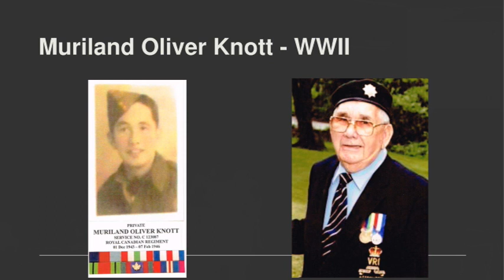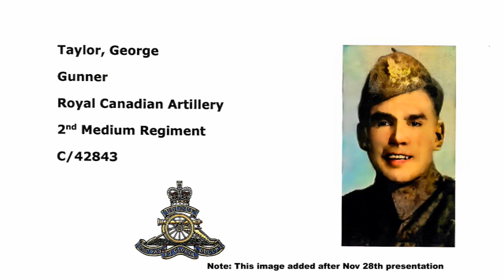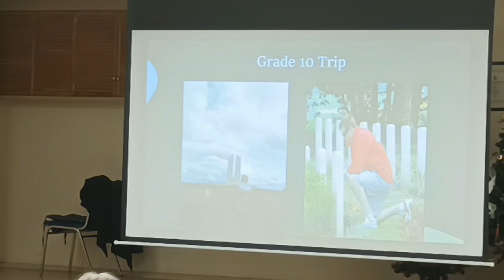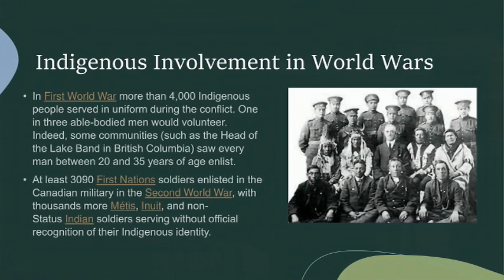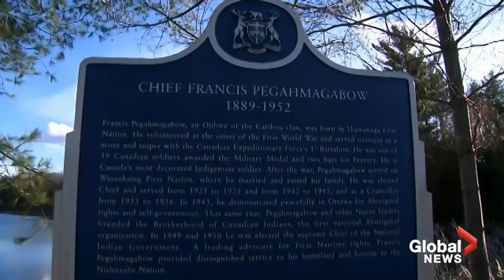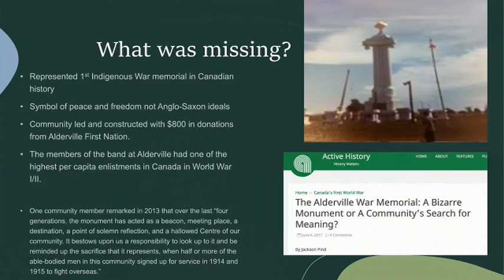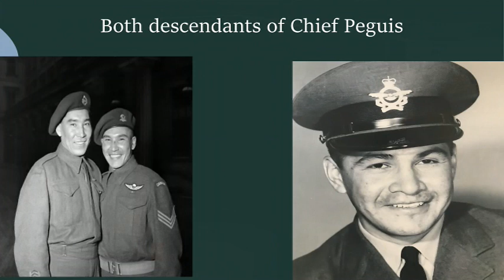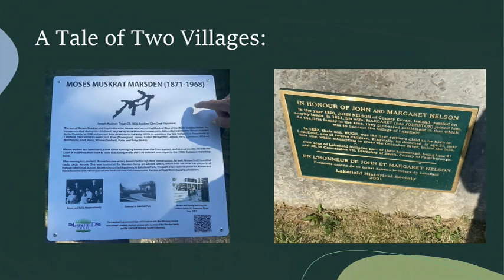Indigenous Veterans November 28th, 2023 LHS Jackson Pind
This is an interesting perspective on Indigenous Veterans by Jackson Pind PhD, who speaks on the treatment of First Nations peoples during and after WW2. Jackson starts speaking at 28.21 of this video if you just want to skip to his presentation. An interesting and seldom heard voice showing systemic prejudice in our society, and how some overcame it to succeed.